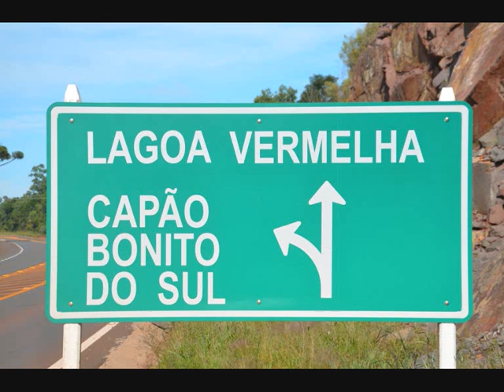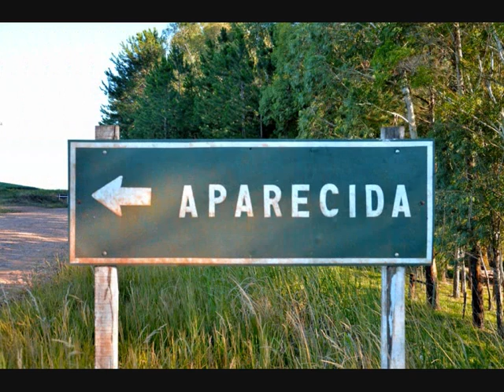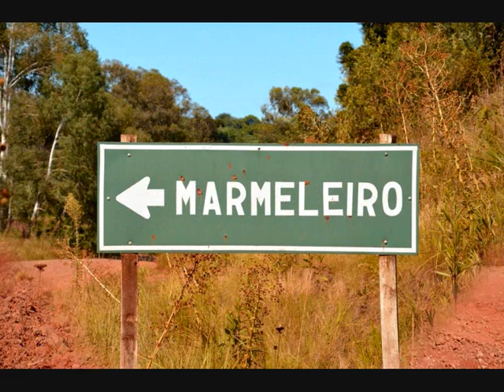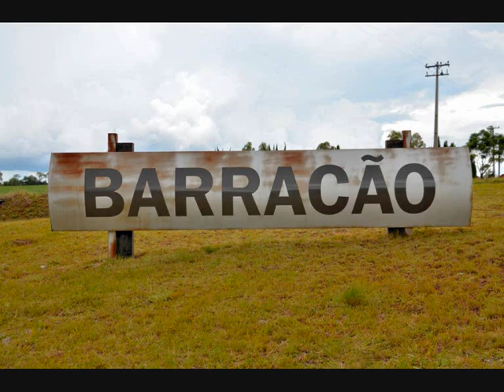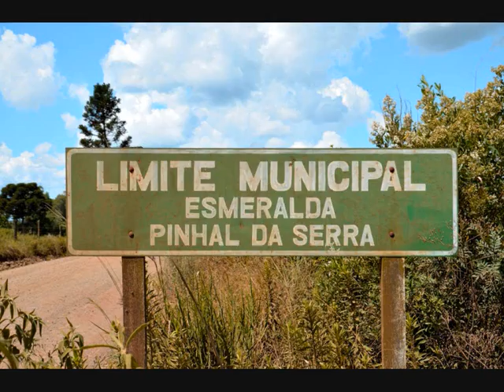Eduíno Tupancí do Sul & Região, RGS Brasil 2014